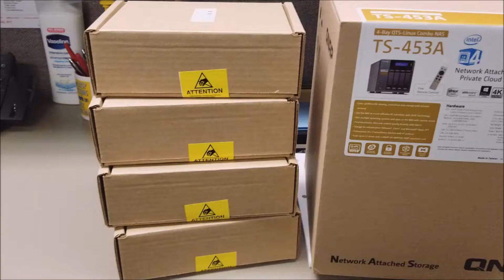My new QNAP NAS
Geeking out over a new piece of network gear.  I actually don't get that excited about this stuff, but making this video seemed like fun.